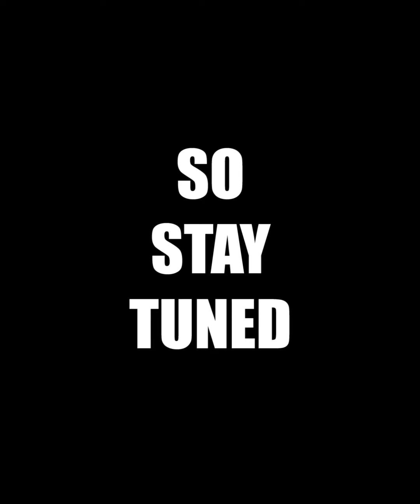Singlish vs. English Translations (Part 3) | FINALE | TMTV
Our FINAL EPISODE to our popular Singlish vs. English series!
Perhaps we will make a comeback in the future? Perhaps a special episode or two? Who knows.

Performed by:
Jeremiah Chen (@jmiah_c)
Tiffy G (@nokidsjustkittens)

End Credit Music:
What's It? - XVAN